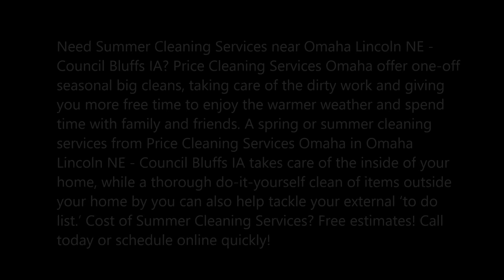Summer Cleaning Services in Omaha Lincoln NE Council Bluffs IA Price Cleaning Services omaha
Best Summer Cleaning Services and Cost in Omaha Lincoln NE Council Bluffs IA Price Cleaning Services omaha 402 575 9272
Need Summer Cleaning Services near Omaha Lincoln NE - Council Bluffs IA? Price Cleaning Services Omaha offer one-off seasonal big cleans, taking care of the dirty work and giving you more free time to enjoy the warmer weather and spend time with family and friends. A spring or summer cleaning services from Price Cleaning Services Omaha in Omaha Lincoln NE - Council Bluffs IA takes care of the inside of your home, while a thorough do-it-yourself clean of items outside your home by you can also help tackle your external ‘to do list.’ Cost of Summer Cleaning Services? Free estimates! Call today or schedule online quickly!

REQUEST A QUOTE TODAY! CLICK HERE!
SUMMER CLEANING SERVICES
So, as summer approaches, now is the perfect time for you to tackle all those external outdoor cleaning chores you have been putting off. A thorough summer cleaning services will help extend the lifespan of outside items such as barbecue, lawn mower, and patio furniture, as well as making sure the outside of your home is spotless. Here are a few of these common summer chores for your:
Washing patio furniture
Scrubbing windows and frames
Polishing doors and tracks
Washing the rubbish and compost bins
Removing caked grass from the lawn mower
Cleaning the garage and drive
Insect control
Power washing the patio or balcony and fences
Cleaning the barbecue
Price Cleaning Services Omaha offer seasonal cleaning inside your home to take care of the dirty work and give you more free time to do all the things you want to do, such as enjoying the warm weather and spending time with family and friends. You can get the best summer cleaning services offered by Price Cleaning Services Omaha across the entire Omaha Lincoln NE - Council Bluffs IA at a very affordable price.
Price Cleaning Services Omaha also offer:
Kitchen cleaning
Bathroom cleaning
Bedroom cleaning
Washroom cleaning
Roof cleaning and more
Price Cleaning Services Omaha summer cleaning services is based on the same high standards used during an initial house clean. In addition to all of the areas covered during an initial deep cleaning of your home, a summer clean can put extra attention to specific areas of the home according to your unique requirements.
The page is all about
Summer cleaning services in Omaha Lincoln NE - Council Bluffs IA
During all visits, Price Cleaning Services Omaha experts provide the same professional and thoroughly clean to meet the individual needs of all our customers. A Price Cleaning Services Omaha summer cleaning services is backed by our 100% satisfaction guarantee. Contact Price Cleaning Services Omaha without bothering about prices.

BEST SUMMER CLEANING COMPANY IN OMAHA, NEBRASKA!